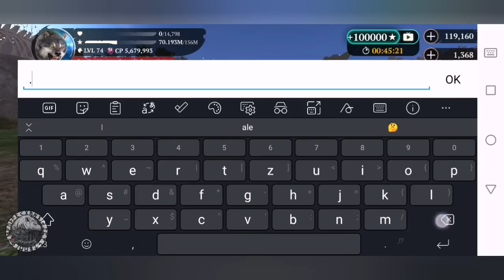PvP - 12.12.2021 - /with Danaera & Ven